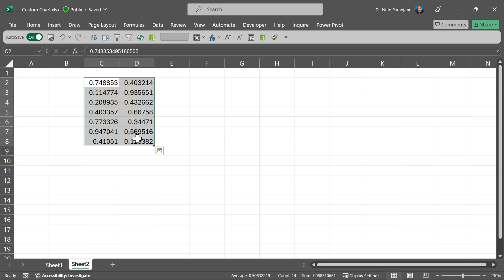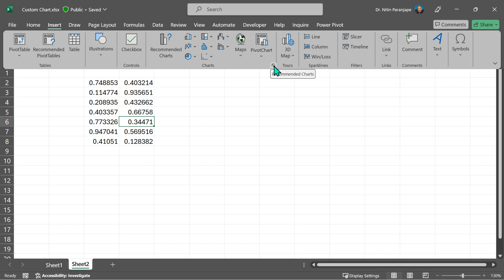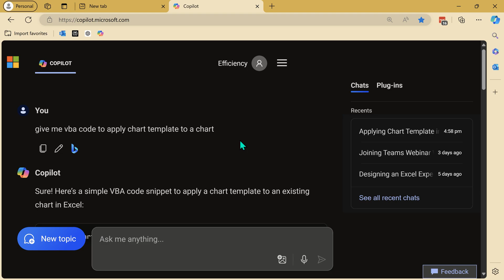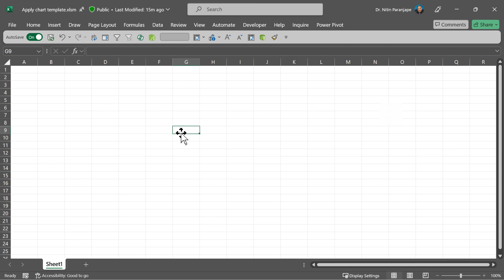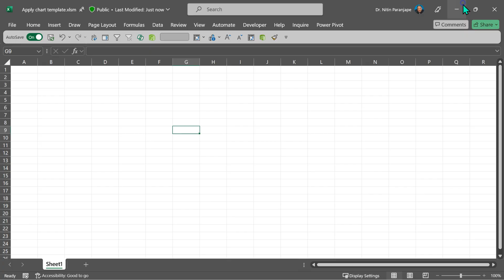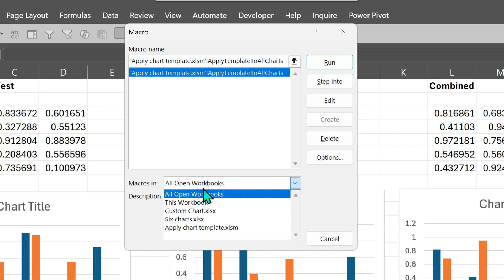Apply Excel chart templates - Macro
Customize a chart once. Save as template. Apply it manually or automatically - using a macro.

Contents 📚
00:00 - Intro
00:24 - Create Chart Template
00:49 - Create new chart using template
01:29 - Share template with your team
01:50 - Apply template to multiple charts using a macro
04:52 - Run the macro

Efficiency Best Practices for Microsoft 365
130 best practices everyone must know